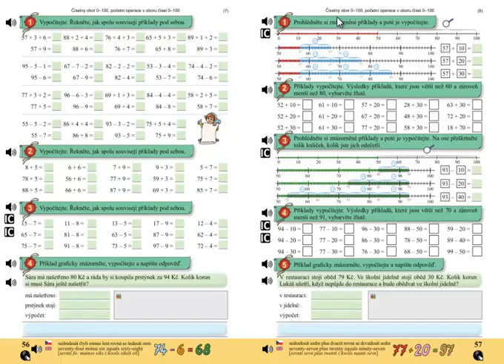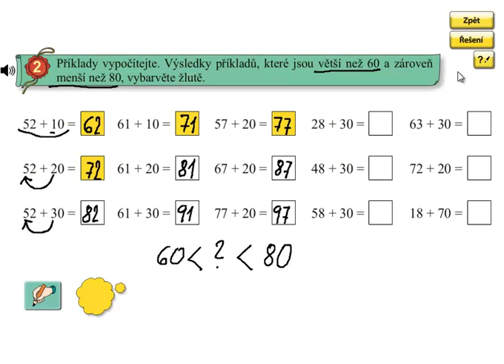Pamětné počítání do 100 po desítkách; Matýskova matematika 5.díl, strana 57, cvičení 2